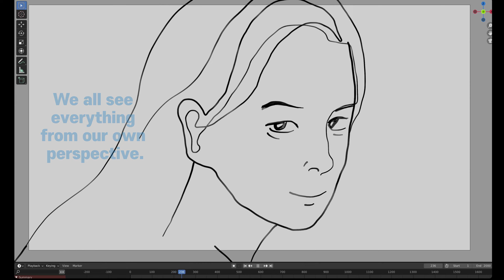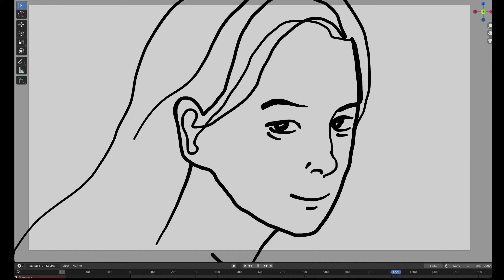Perspective (Grease Pencil, Blender)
This video is an experimental work made with Grease pencil.

Thank you for all your time.